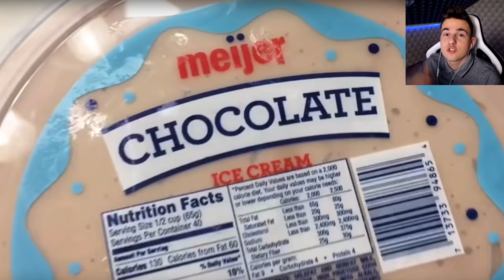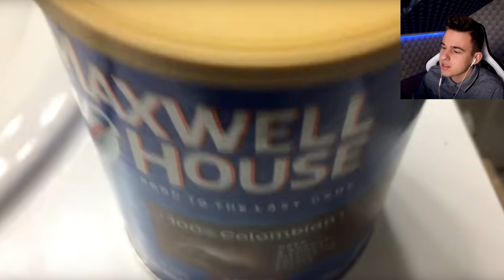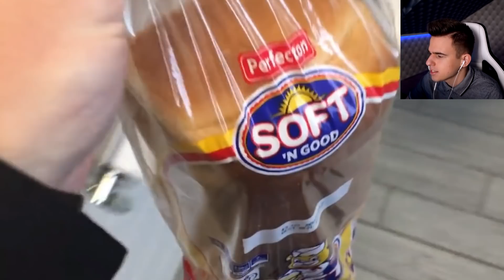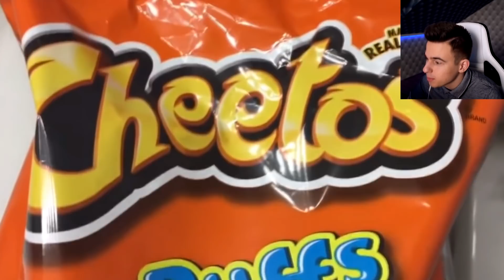LE FOGJA TUDNI HÚZNI VAGY ELÁRASZTJA A FÜRDŐSZOBÁT? *kísérlet*